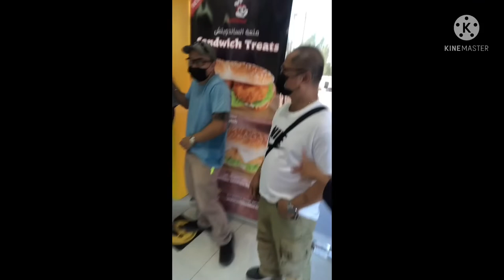jollibee wait mo lang kami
foods monster...
your travel buddy...
past time/play time...
tips and tricks...
purple spil...
very varied spanking...
cooking experiment...